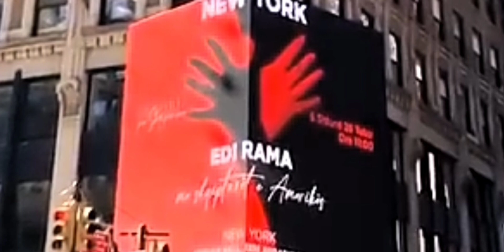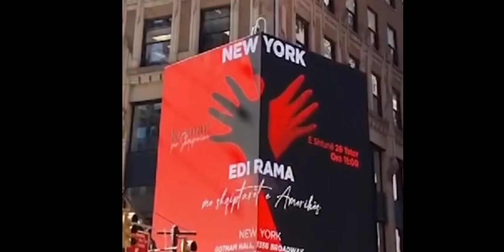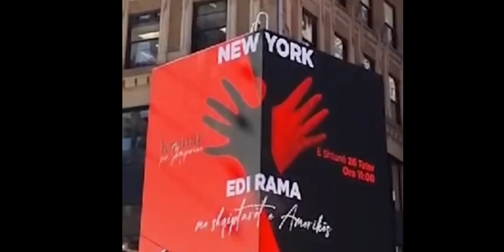Nju Jorku vishet kuq e zi, Diaspora shqiptare bëhet bashkë të shtunën në pritje të Edi Ramës